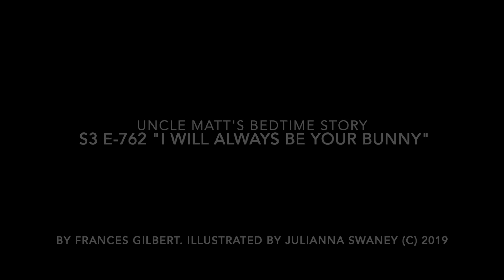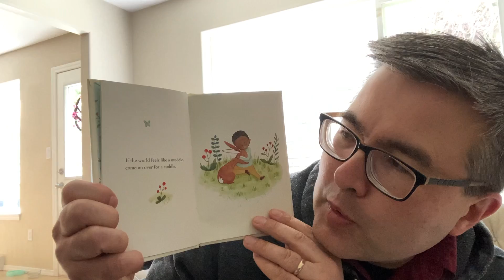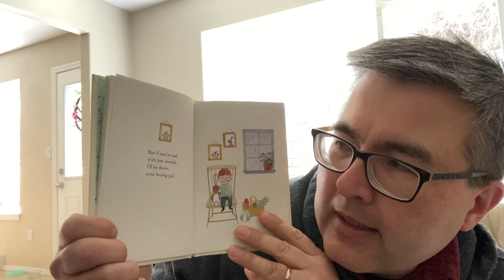Uncle Matt's Bedtime Story - Good Friday, April 15, 2022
E-762 Tonight's Story is "I Will Always Be Your Bunny" by Frances Gilbert.